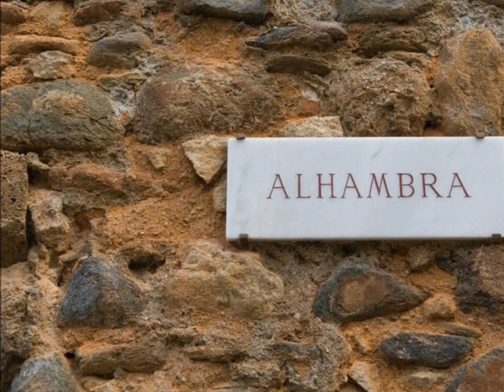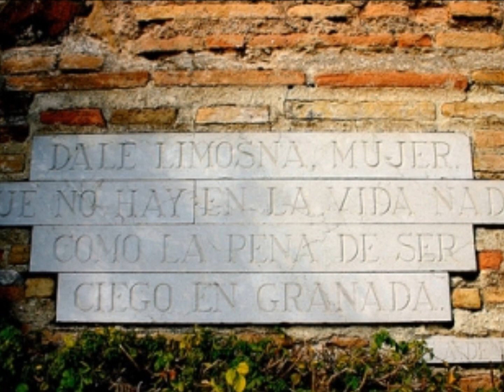GACELA DEL MERCADO MATUTINO - CARLOS CANO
Por el arco de Elvira quiero verte pasar,
 para saber tu nombre y ponerme a llorar.
 ¿Qué luna gris de las nueve te desangró la mejilla?
 ¿Quién recoge tu semilla de llamarada en la nieve?
 ¿Qué alfiler de cactus breve asesina tu cristal?...
 Por el arco de Elvira voy a verte pasar,
 para beber tus ojos y ponerme a llorar.
 ¡Qué voz para mi castigo levantas por el mercado!
 ¡Qué clavel enajenado en los montones de trigo!
 ¡Qué lejos estoy contigo, qué cerca cuando te vas!
 para sentir tus muslos y ponerme a llorar.